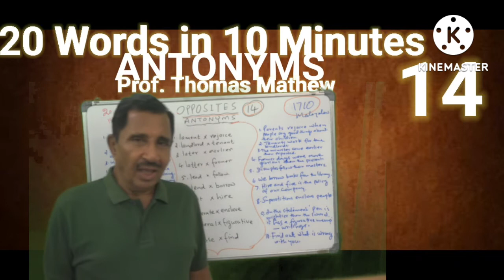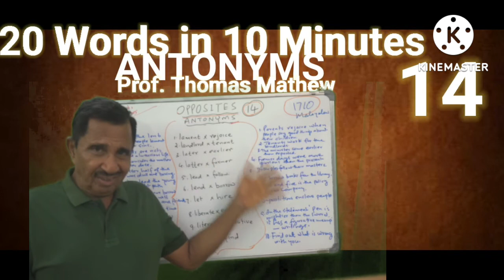1710. 20 Words in 10 Minutes. No. 14. Prof. Thomas Mathew.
1710. 20 Words in 10 Minutes. No. 14. Prof. Thomas Mathew. Antonyms. also available on this channel classes for MA.BA. CBSE 11&1. Plus 2 and SSLC.